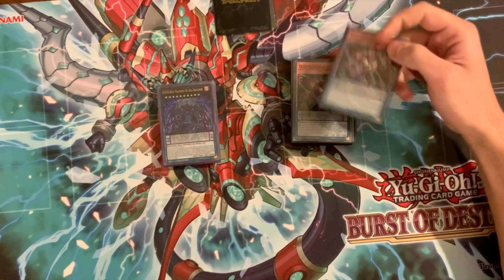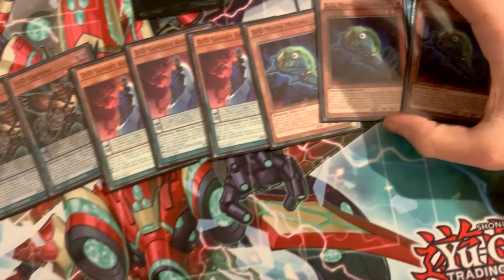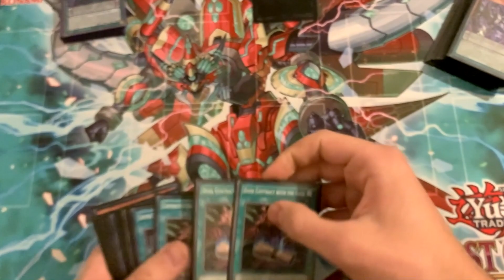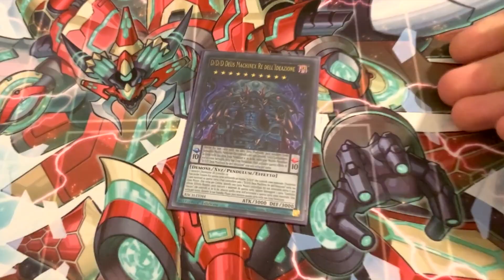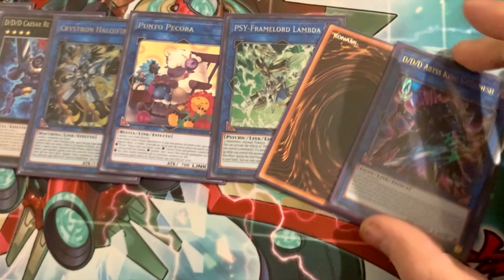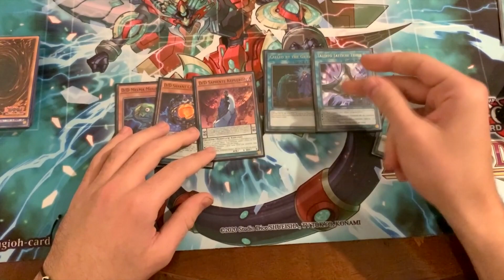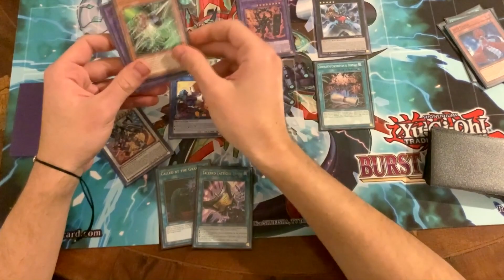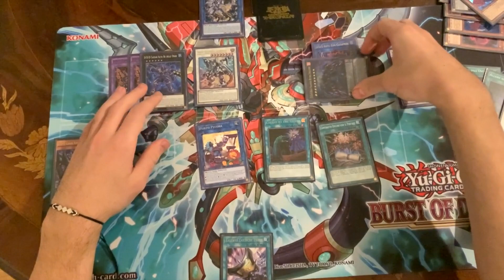Deck profile D/D/D febbraio 2022 post supporti BACH - Yu-Gi-Oh! TCG Format ITA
2022GT